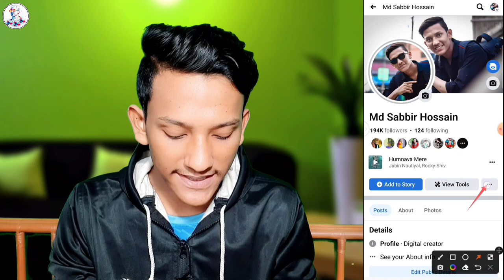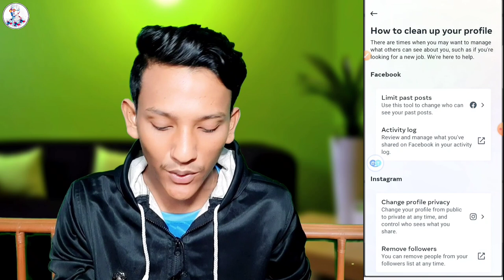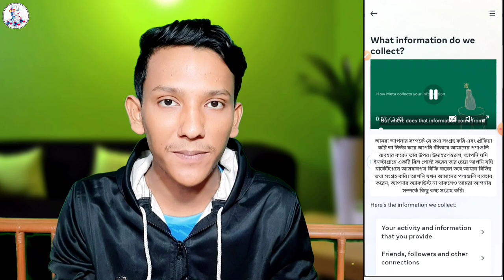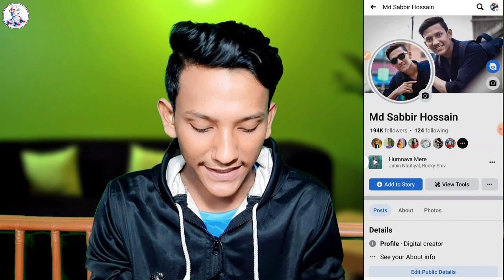Facebook New Setting | What is the function of Privacy Centre on Facebook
👆Follow this 😍

Telegram Username: @likhonsabbir021 ✅